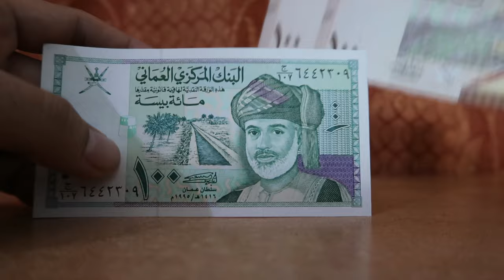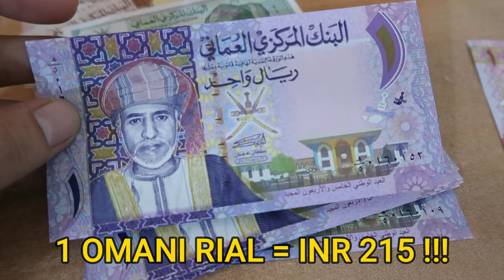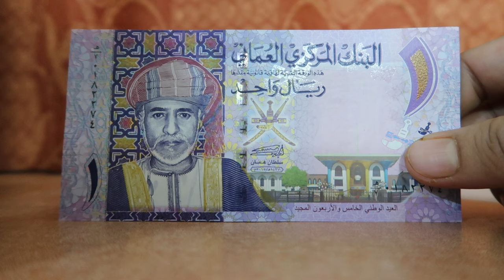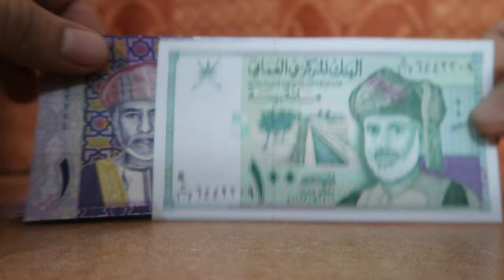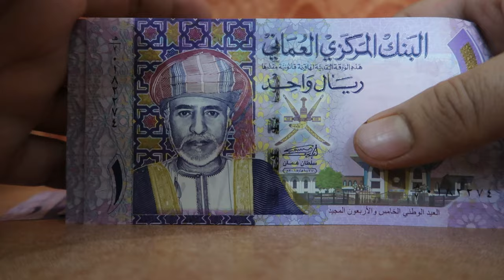Oman 100 Baisa Kitna Hota Hai - 100 Baisa in Indian Rupees - 100 Baisa Oman Currency to Indian Rupee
100 BAISA OMAN
100 BAISA IN INDIAN RUPEES
100 BAISA INDIAN
1 OMANI RIYAL INDIAN RUPEES
1 OMANI RIYAL INDIAN CURRENCY